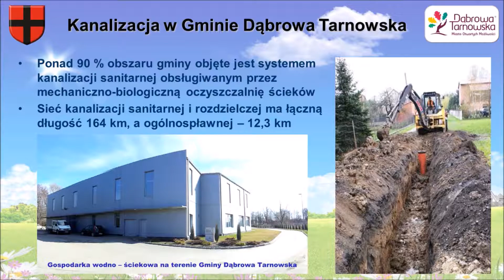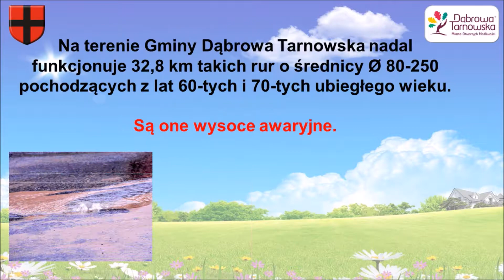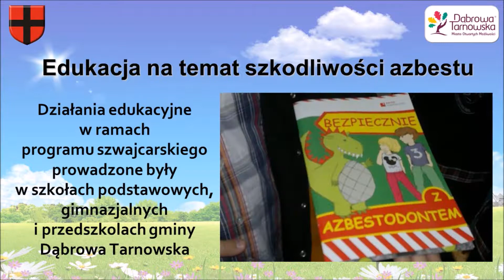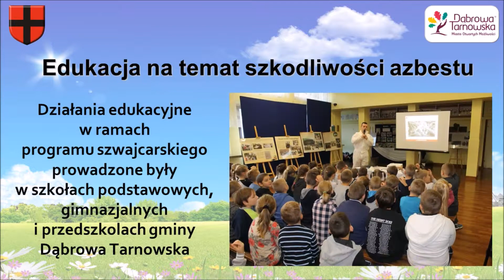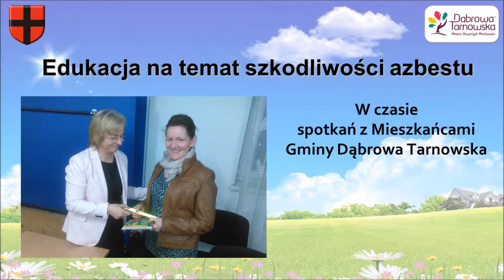AZBEST Dąbrowa Tarnowska 2017 Swiss Contribution